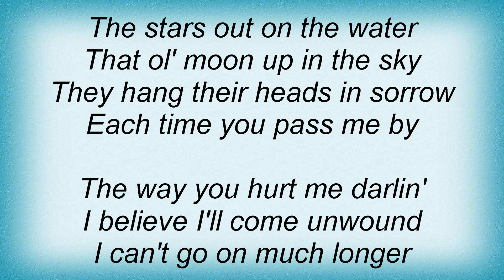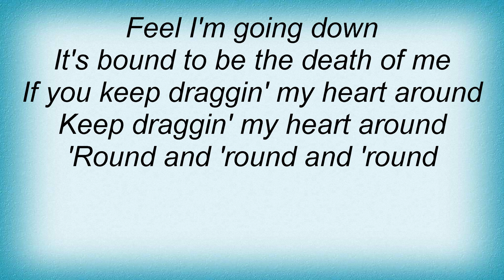Travis Tritt - Draggin' My Heart Around Lyrics